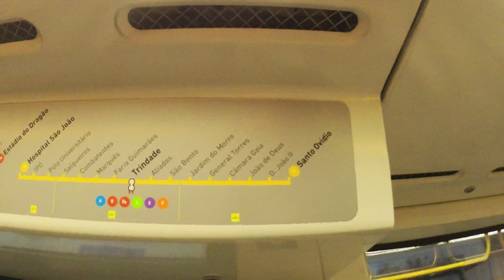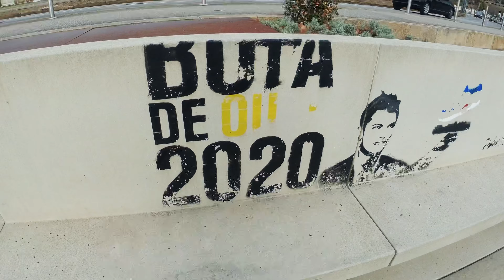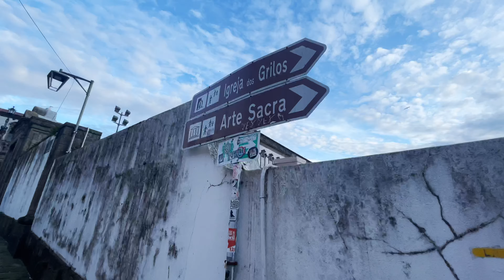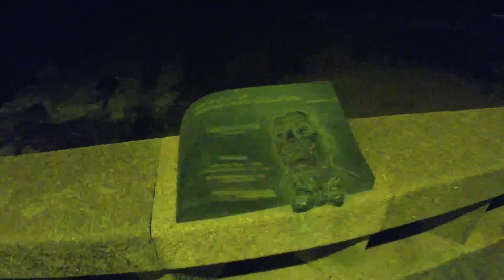In pursuit of the ocean. Portugal. 2K21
Видеовоспоминание о красивейшем городе Порту в канун Нового 2022 года | Video memory of the beautiful city of Porto on New Year's Eve 2022

Город: Порту, Португалия
Музыка: League Of Legend & 2WEI & Edda Hayes - Warriors Vado Feat. 070Shake - Watch; CDM Project - Crazy Frog (Axel F)

City: Porto, Portugal
Music: League Of Legend & 2WEI & Edda Hayes - Warriors Vado Feat. 070Shake - Watch; CDM Project - Crazy Frog (Axel F)

Монтаж: DaVinci Resolve' 17
Дата: декабрь, 21 - январь, 22
Montage: DaVinci Resolve' 17
Data: December, 21 - January, 22

Оборудование | Equipment:
iPhone 7
iPhone 12
Insta 360 One R (wide-angle lens)
DJI Mavic Mini
ТАЙМ-КОД | TIMELINE